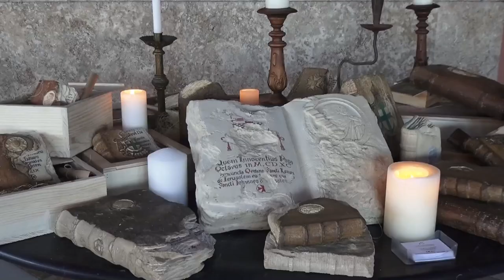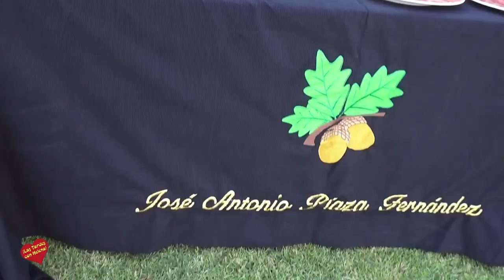VII Gala Benéfica de la Orden Militar y Hospilataria de San Lázaro Y Jerusalén, Belen y Nazaret Gran